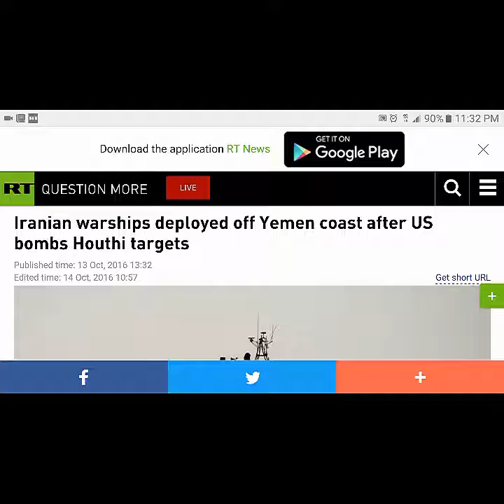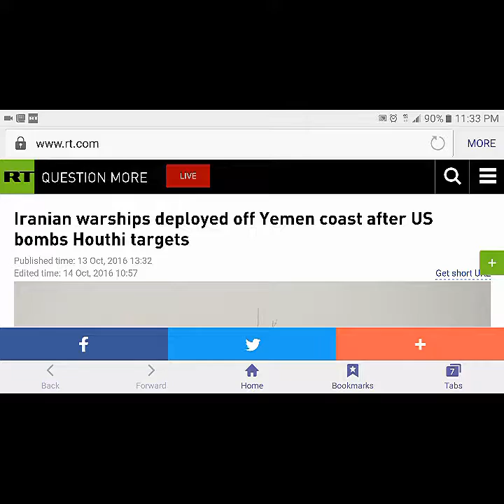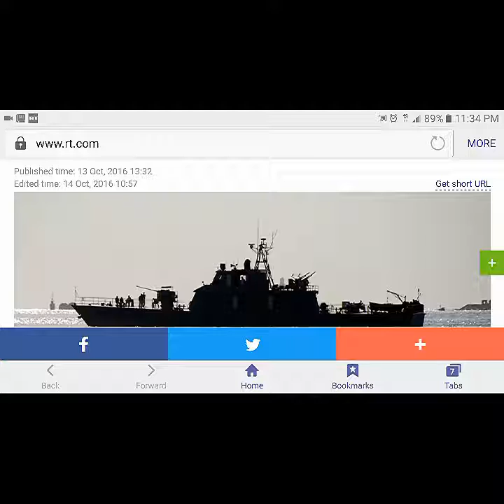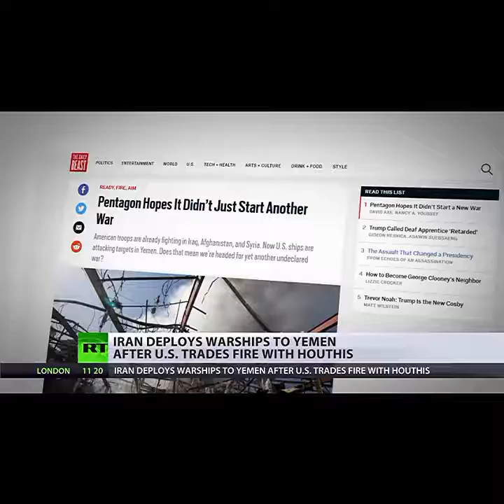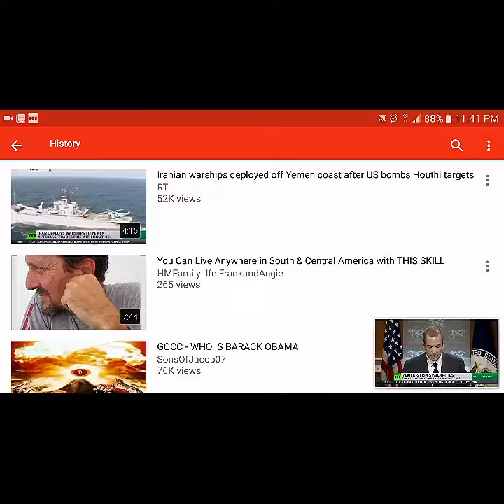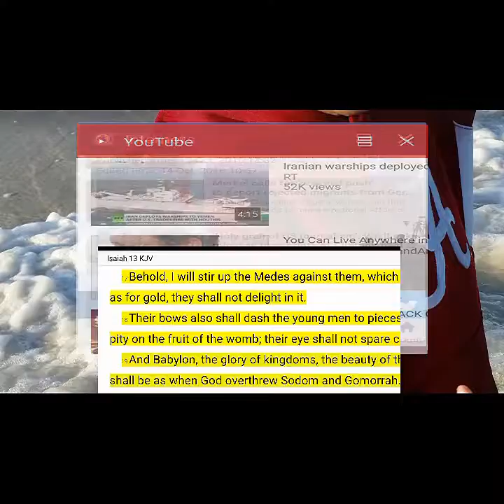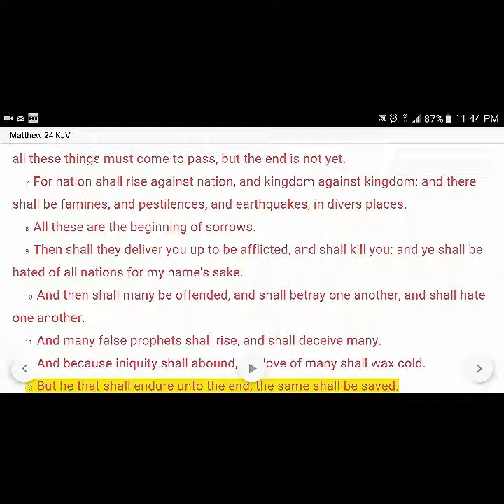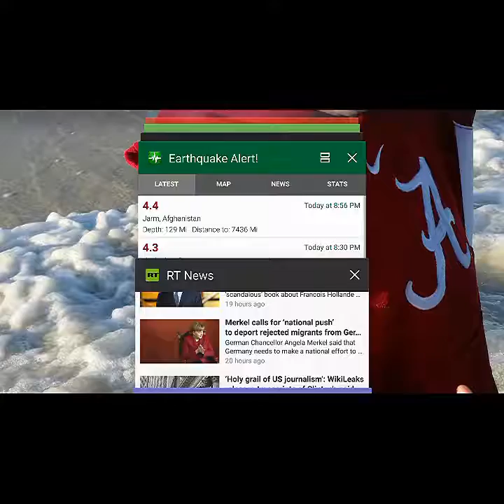2016 2017 WARS AND RUMOURS OF WARS!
Repent the kingdom is at hand